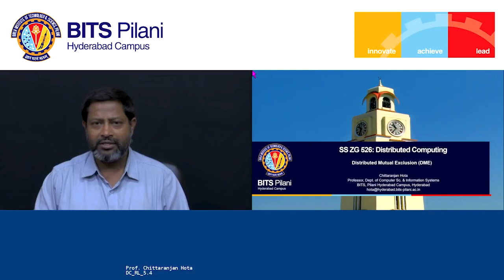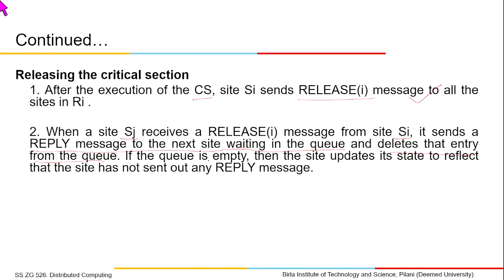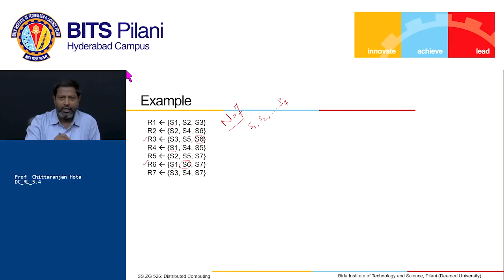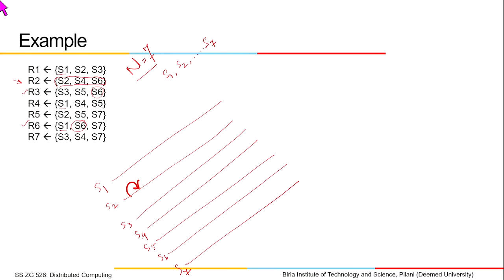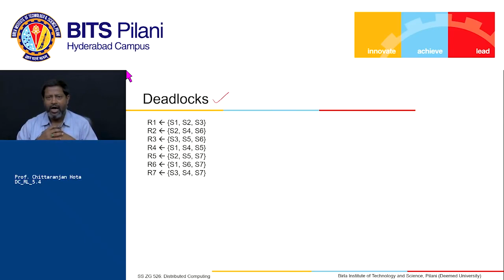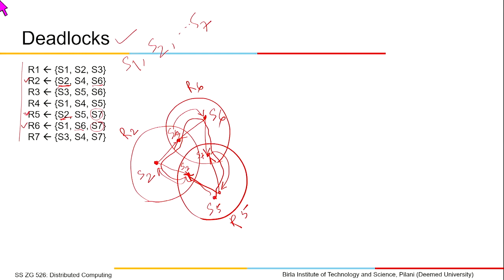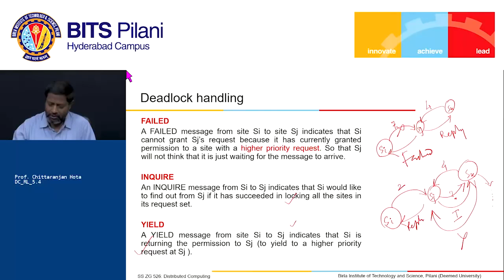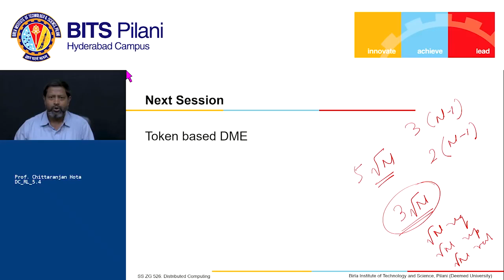DC RL 5 4